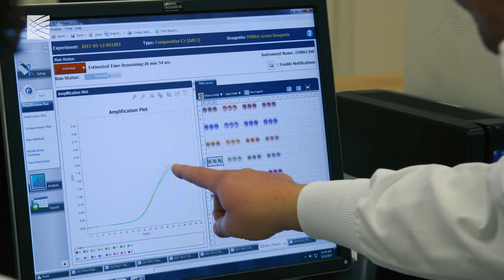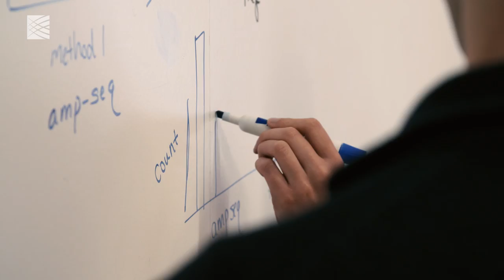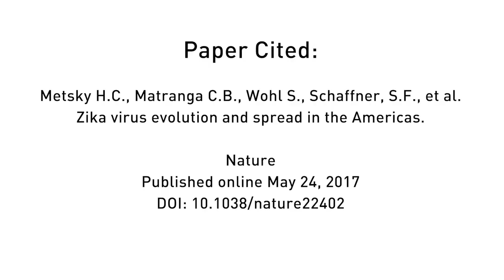Zika under surveillance: Genomics on the trail of infectious disease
The Sabeti Lab and key collaborators from across the globe are using genomics to track and better understand Zika’s recent spread. Here, they talk about the challenges, and successes, of their efforts to detect, analyze, and surveil the virus, which has become a public health threat in the Americas.

Paper Cited:
Metsky HC, Matranga CB, Wohl S, Schaffner, SF, et al.
Zika virus evolution and spread in the Americas.
Nature
Published online May 24, 2017
DOI: 10.1038/nature22402